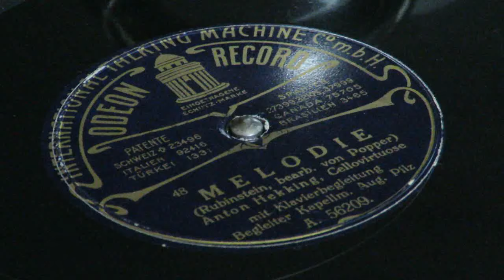Melodie (Rubinstein) - Anton Hekking (1855-1935)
Odeon A.56209 (Germany)
Anton G. Rubinstein, op.3; arr. David Popper.
Anton Hekking, Cellovirtuose; August Pilz (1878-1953), piano
March, 1911